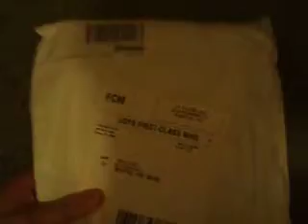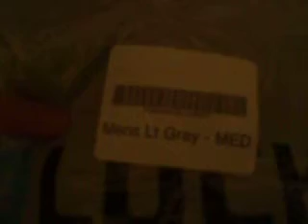LockerZ Unboxing "Z-list T-Shirt"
Lockerz finally restocked on the t-shirts. If you want an invite to lockerz, just hit me up and i'll get you an invite. You can get some cool prizes for free, just like this t-shirt.